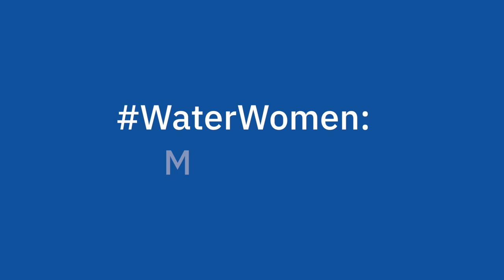WaterWomen: Sam Wright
It’s time to meet another of our great WaterWomen.
This is Sam, she’s an apprentice instrument technician working across the Teesside area.